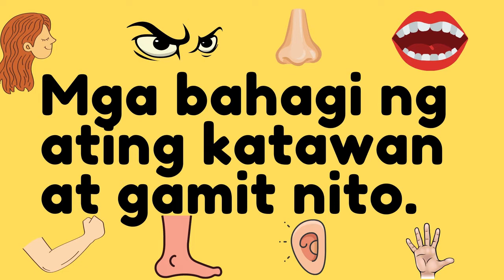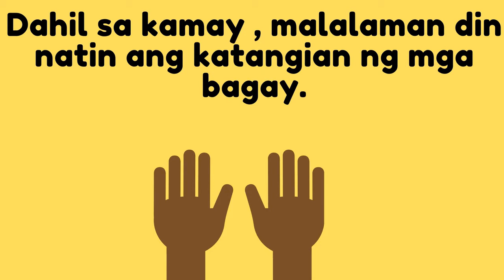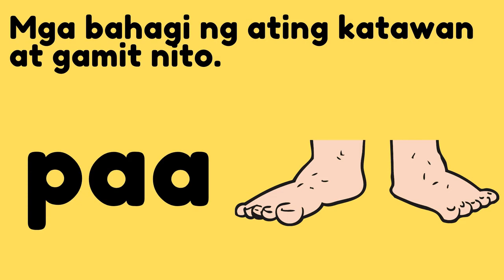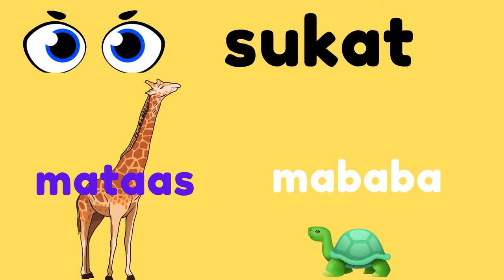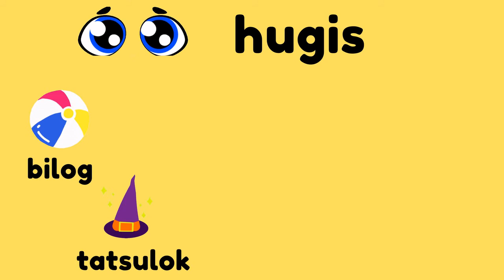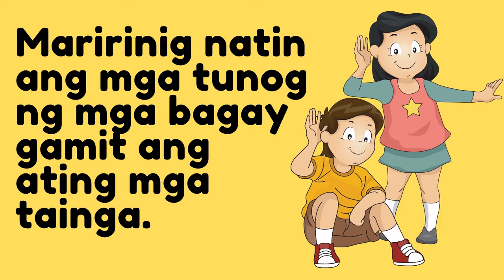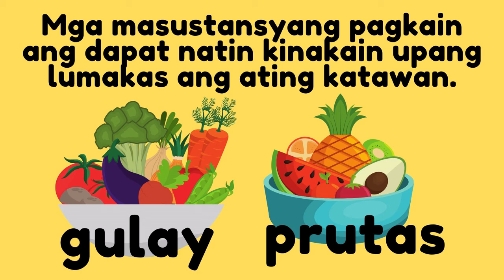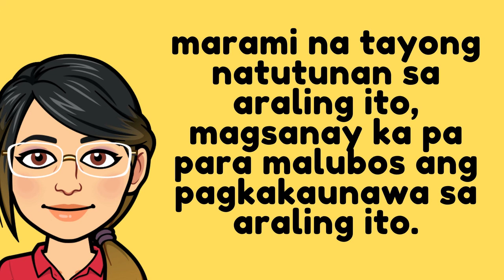ARALIN MULA SA MODULE 7 QUARTER 1 WEEK 7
ANO ANG MGA BAHAGI NG ATING KATAWAN AT ANG MGA GANIT NITO?